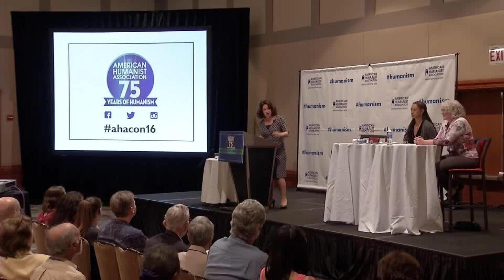Humanism and Humor featuring Leighann Lord and Julia Sweeney (AHA Conference 2016)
A 45-minute interview of two funny Humanist women Leighann Lord and Julia Sweeney. Margaret Downey, founder of the Freethought Society, moderates.